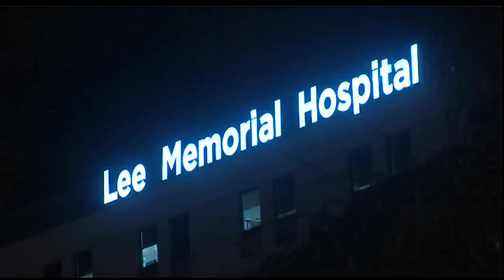Video: Deputy in critical condition after being shot in head May 7, 2018